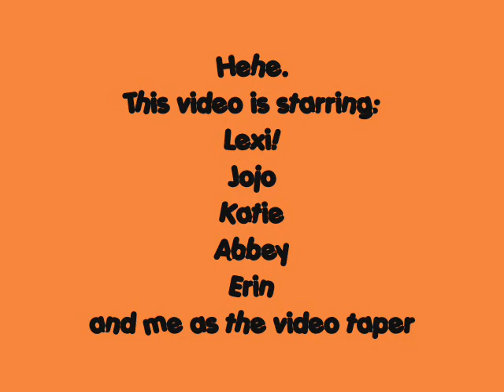=] Summer insanity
WELL, it's summer &+ WOO! we're psyched,
of course we'd get a little crazy and thus this video was created.
 --summ '08 ;] o.o first day :D

Lulz, uhm'kay sorry the taping is baddie D;

hahaha and yahh at the end kaytee is like laughing so hard she's crying. so whatebber :]